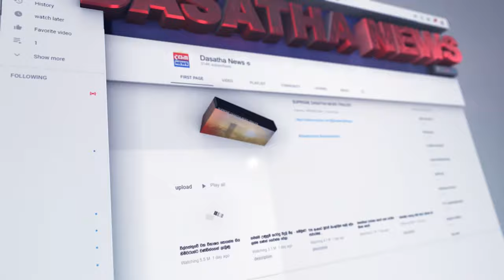මාලිමාව තමයි ලංකාවේ දූෂිතම දේශපාලන ව්‍යාපාරය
📺 Dialog TV: Channel No 20
📺 Freesat: Channel No 17
📺 PEO TV: Channel No 16